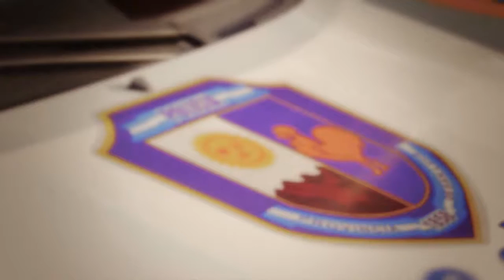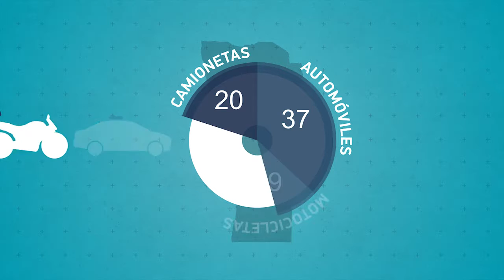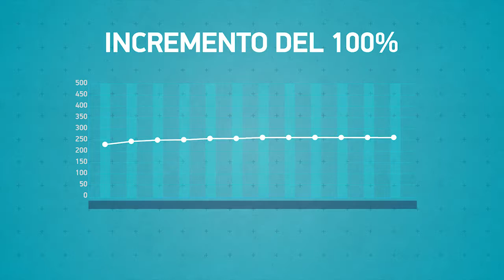ENTREGA DE MOVILES / MINISTERIO DE SEGURIDAD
Spot de TV para la entrega de móviles 2014 del Ministerio de Seguridad de la Provincia de San Luis

Diseño gráfico: Claudia Pereyra
Motion Graphics: Claudia Pereyra
Edición de Audio: Gastón Velazquez
Postproducción de Audio: Gastón Velazquez
Locución: Harold Acosta